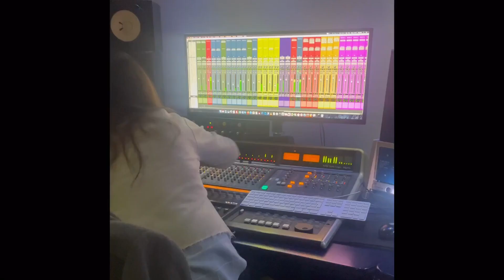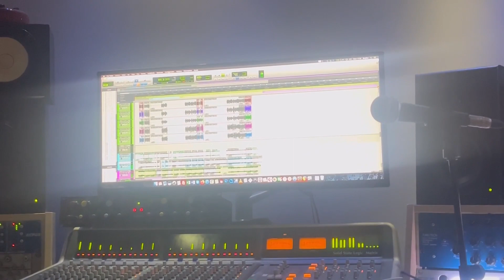WHAT WE DID IN MADRID!? || STAY TUNED! || PART 2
Part 2: What's in the studio and how many studios are in there!? This is an adventurous moment!! Enjoy watching! Meliá Castilla Hotel's suite room! A very cool and awesome place!

Thanks for coming and supporting guys.

Have a nice and blessed day everyone!